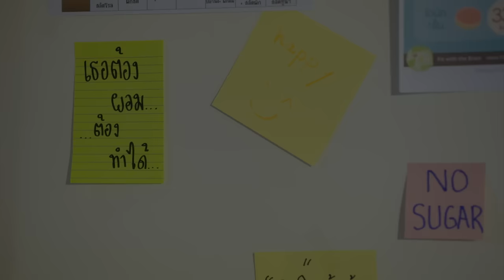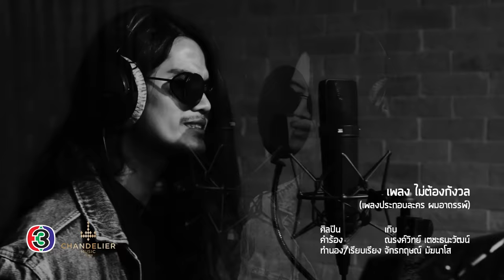ไม่ต้องกังวล Ost.ผมอาถรรพ์ | เกิบ | Official MV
ไม่ต้องกังวล  Ost.ผมอาถรรพ์
ศิลปิน :  เกิบ
คำร้อง : ณรงค์วิทย์ เตชะธนะวัฒน์
ทำนอง / เรียบเรียง : จักรกฤษณ์ มัฆนาโส

ดาวน์โหลดเพลงประกอบละคร ผมอาถรรพ์

กี่ครั้งที่เราอยู่ใกล้กัน แต่เหมือนมันไกลแสนไกล
มองตาไม่รู้ใจ  ไม่เหมือนคนเดิมที่เคยเจอ

กี่ครั้งที่กุมมือของเธอ ก็รู้ได้เลยทันที
ว่าความรักที่มี  กำลังจืดจางลงไป

*หากใจเธอนั้นมีใคร  อย่ามัวทนเก็บไว้อย่างนี้เลย
ก็พูดคำเดียวมาเลย ว่าเลิกกัน

**เธอไม่ต้องกังวล ก็ฉันนั้นมันเข้าใจเธอดี
   เธอไม่ต้องกังวล ว่าฉันคนนี้จะเป็นจะตาย
   ไม่ว่านานเพียงใด ใจฉันจะยังมีเธอไม่เลือนไป
   วันที่ไม่มีใคร ก็ขอให้เธอกลับมา

อย่าฝืนใจทำว่ารักกัน  อย่าฝืนหัวใจเลยเธอ
หากความรักที่เจอ  มันดีกับเธอจริงๆ

วันเวลาที่ฉันนั้นมีเธอ จะคอยเก็บมันไว้ในใจ
ให้เป็นความทรงจำดีๆ

(ซ้ำ */**)